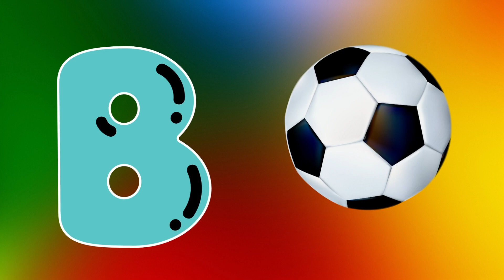Abc Song | Abc Phonics Song For Toddlers | Alphabet Song for Kids | A for Apple | Nursery Rhymes